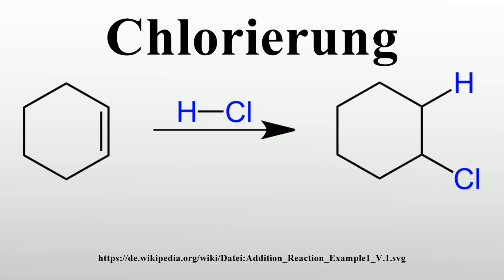Chlorierung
Vielen Dank für Ihre Unterstützung:

Chlorierung – auch Chlorieren – ist in der Chemie eine Form der Halogenierung.Dabei wird das Element Chlor in eine organische chemische Verbindung eingeführt.Zur Einführung von Chlor in eine chemische Verbindung werden anorganische oder niedermolekulare organische Chlorierungsmittel benutzt.Von den Chlorierungsmitteln ist molekulares Chlor das am häufigsten angewandte.

Bild-Copyright-Informationen
Urheber Info: Jü